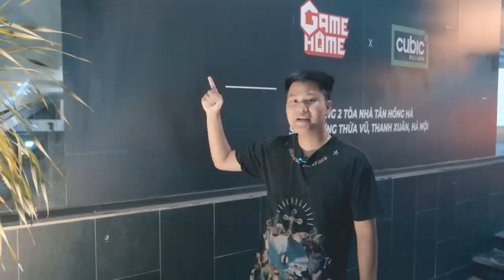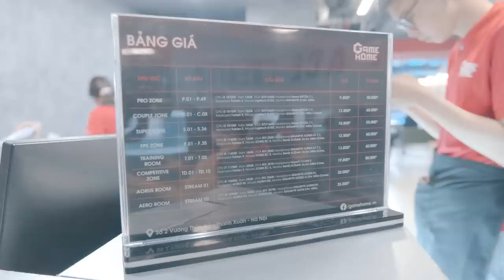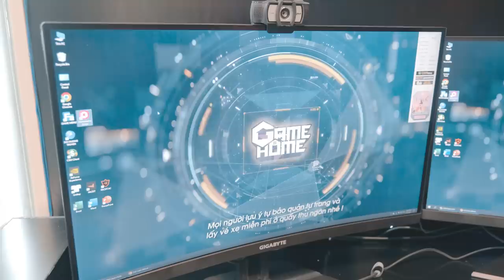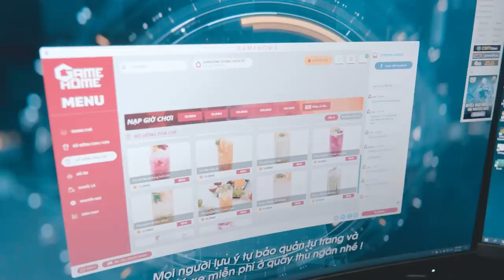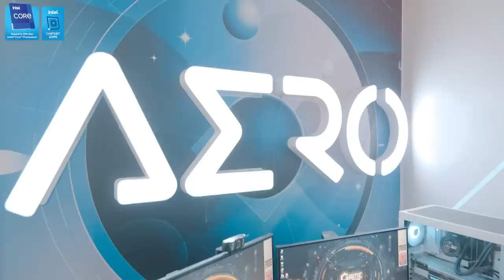ÔNG CHỦ CŨNG PHẢI CANH NET, NET ĐÊM Ở QUÁN CỦA DUY CÒM CÓ GÌ? | Z690 AERO PC